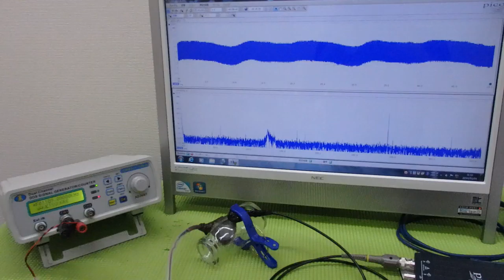メガヘルツの超音波発振制御プローブ ultrasonic-labo